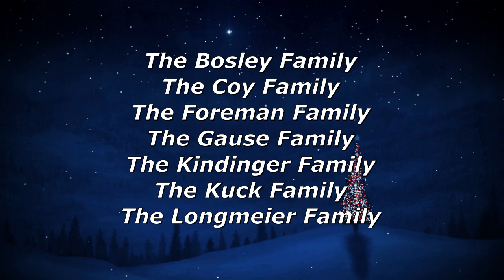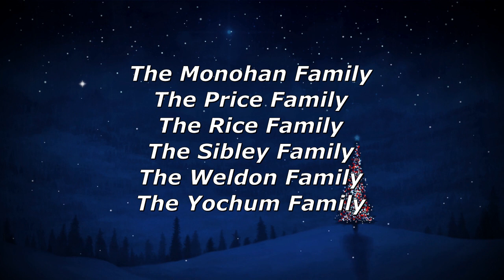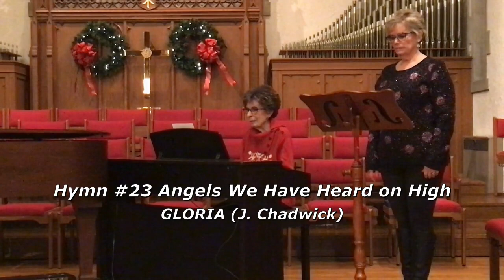Overbrook Presbyterian Church Family Christmas Eve Service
You're invited to join us for this very special Christmas Eve service designed with children and families in mind, but suitable for all ages!